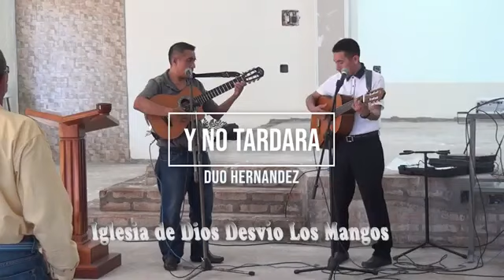Duo Hernández, y no tardará